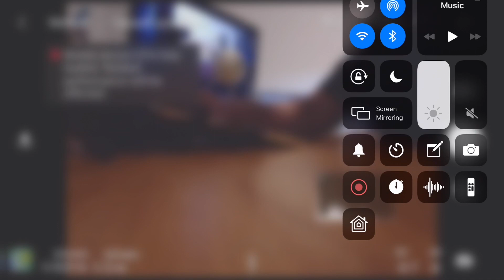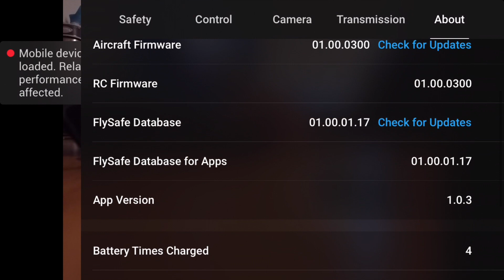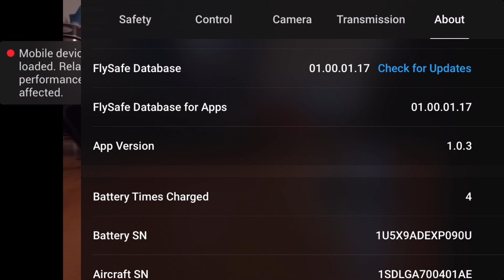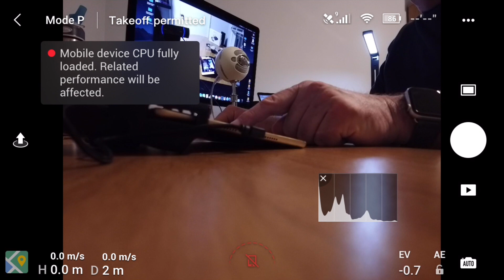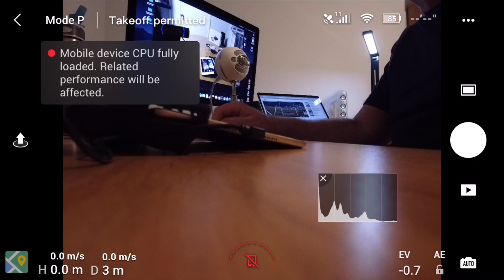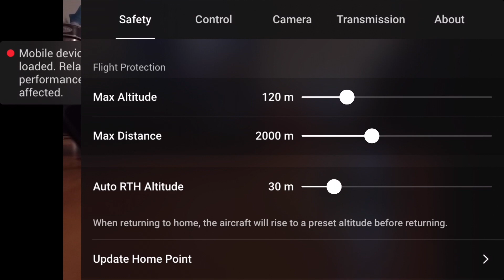How to update the firmware on your DJI Mavic MIni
In this video I show you how to update the firmware on DJI Mavic. Using the Apple iPad MIni to make it easier for you to see, I also did a screen recording so you can see exactly what I'm doing on the screen.

I will include links below to purchase the Mavic Mini, the extended OTG cable I used and for the current Apple iPod Mini, the Mini 4 is now discontinued.

The OTG cable on Amazon
The iPad Mini on Amazon

And please see my other video's in 'Ron's Beginners Guide for the DJI Mavic Mini'.